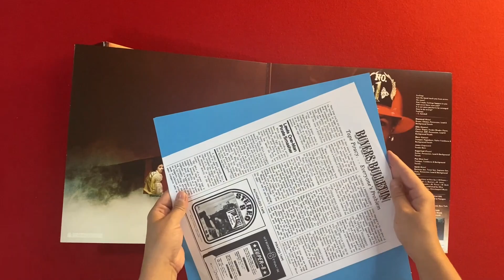Ohio Players - Fire (International)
Fire is the sixth studio album by the Ohio Players.
Releases in 1974, the album's lead single "Fire" was serving in the mid-2010s as the theme song to the US television series Hell's Kitchen. Fire topped both the Billboard Pop Albums chart and the Billboard R&B Albums chart in early 1975.
This is the first reissue in vinyl since his original release date in 1974!
Collectors Edition Limited to 1,000 units Worldwide.